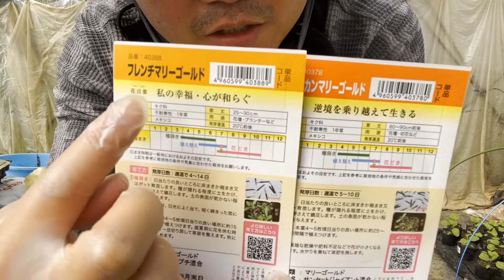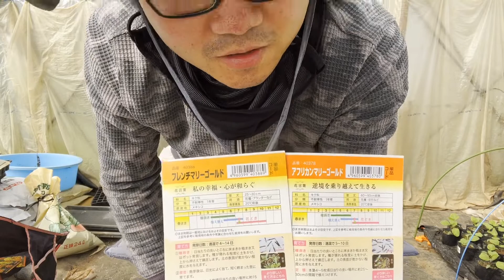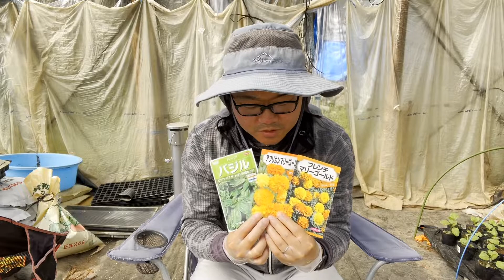コンパニオンプランツとしてマリーゴールドとバジル作ります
戸隠そだち農園のメンバーになっていただくといくつかの特典があります。
メンバーについてはこちらからどうぞ